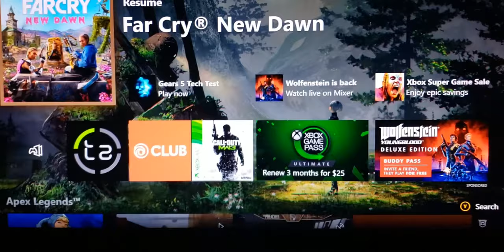300000 Gamerscore!!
Been a while since I hit a milestone on an Xbox but I documented it since it'll probably be the last one.